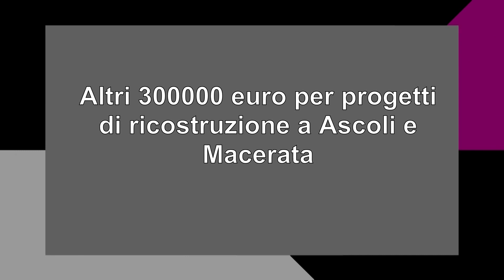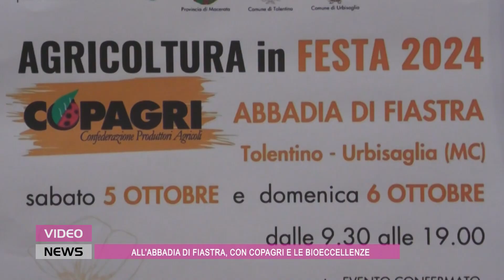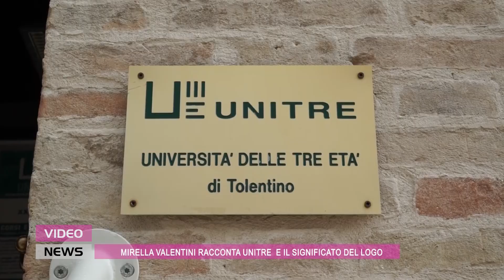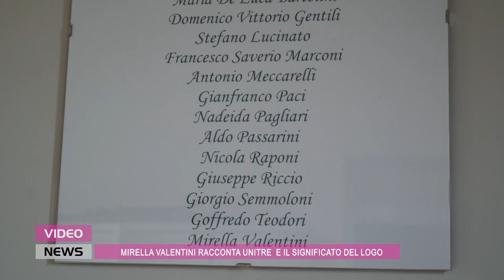Video News 1 ottobre 2024